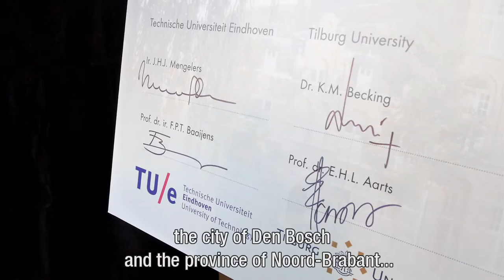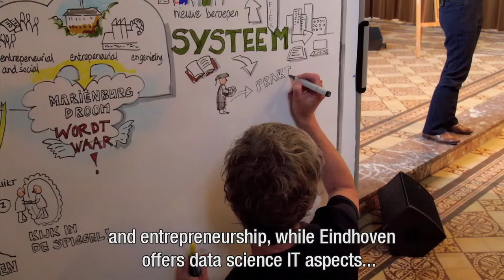Partners from Brabant sign cooperation agreement concerning big data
On 4 September 2015 in Berkel-Enschot, Tilburg University, the Eindhoven University of Technology, the Municipality of ’s-Hertogenbosch and the Provincial Government of Noord-Brabant signed a cooperation agreement in the field of big data. The intentions outlined included the founding of a new university study programme for master’s and post-master’s-level data scientists.